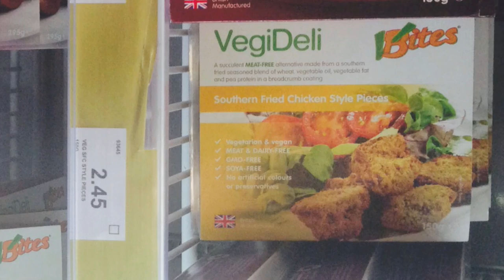Benjamin John Power of Fuck Buttons: 'I Wish I'd Gone Vegan Sooner'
Benjamin John Power, who's half of the electronic duo Fuck Buttons, is part of a growing trend of vegan musicians. In this exclusive interview, he talks about how important animals are to him, finding vegan food on tour and the health benefits he's noticed since ditching dairy products and eggs.

"I couldn't encourage it more", he tells his fans.